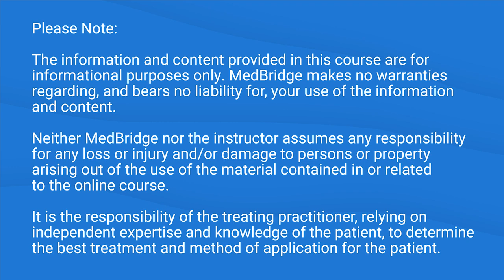Disorders of Consciousness: Patient Prognosis - Mary Beth Osborne | MedBridge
Watch first chapter FREE: "Acute Brain Injury and Disorders of Consciousness: Assessment and Intervention"